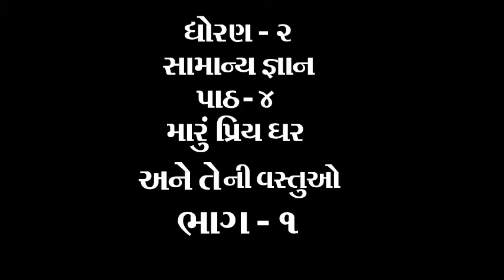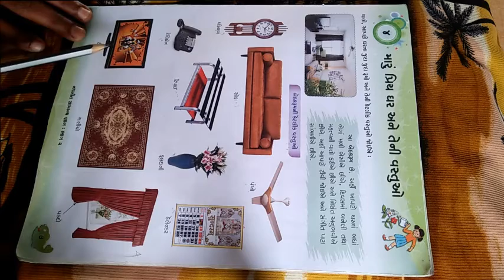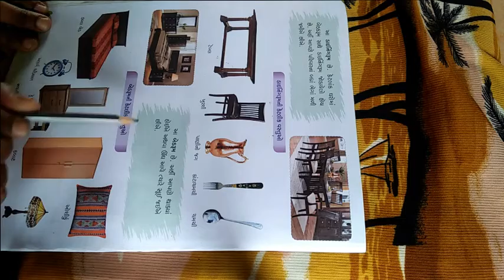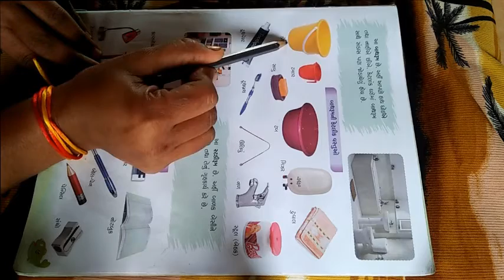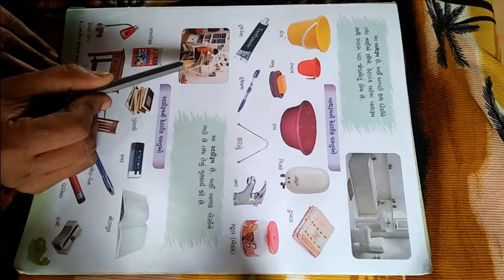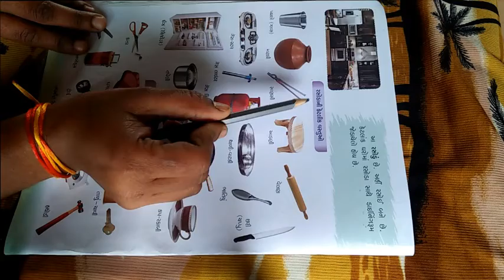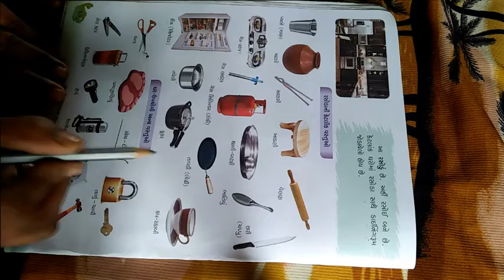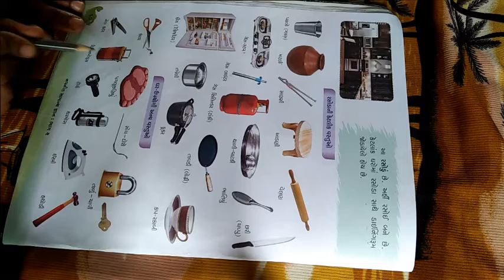ધોરણ ૨ વિષય સામાન્યજ્ઞાન પાઠ ૪ મારૂ ઘર અને તેની વસ્તુઓ ભાગ ૧